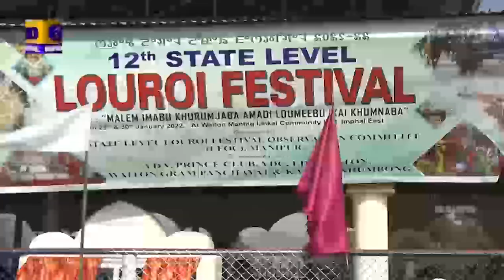A Report On 12th State Level Louroi Festival 2021-22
Production Asst. : Santosh Ngangom